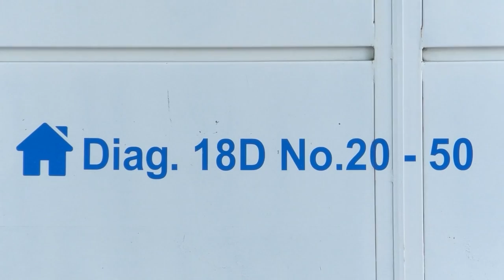DETENCIÓN DOMICILIARIA A CUATRO POLICÍAS POR EXIGIR DINERO PRESUNTAMENTE A DETENIDOS EN LA ESTACIÓN